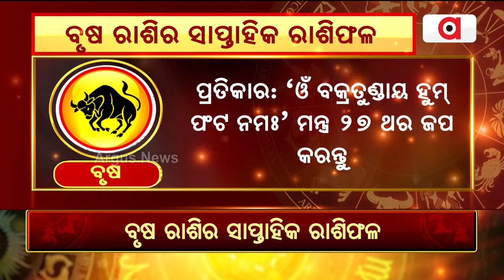Bhagya Bhabisyat | ବୃଷ ରାଶିର ସାପ୍ତାହିକ ରାଶିଫଳ